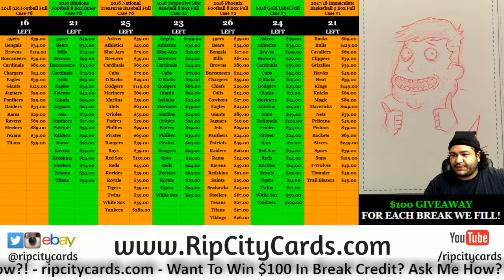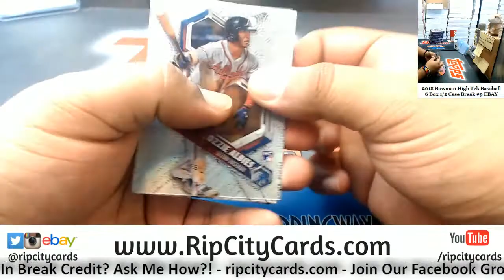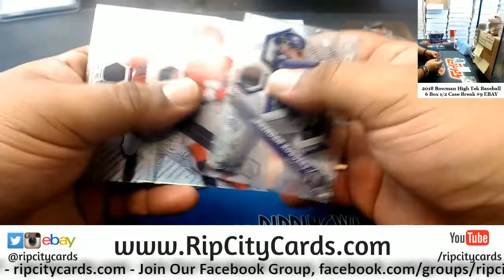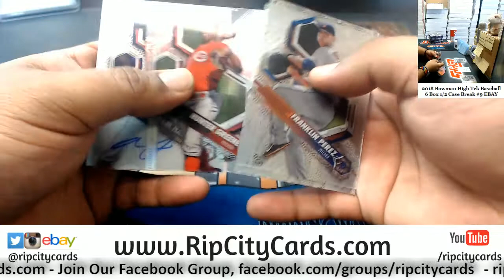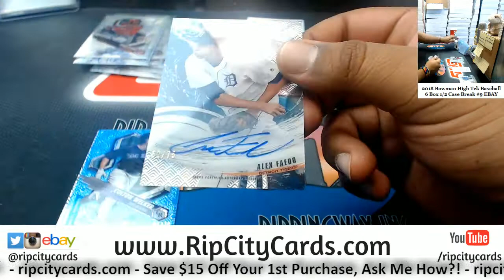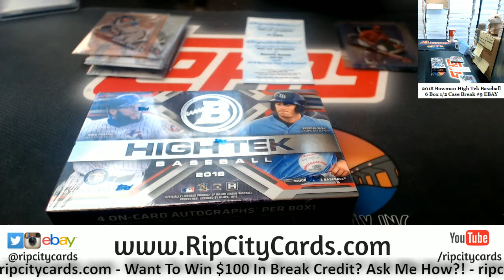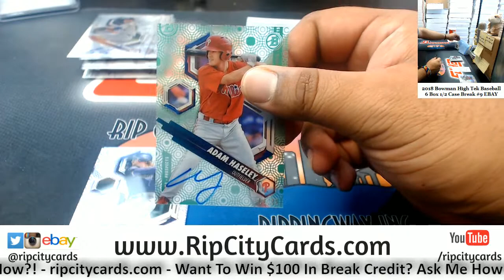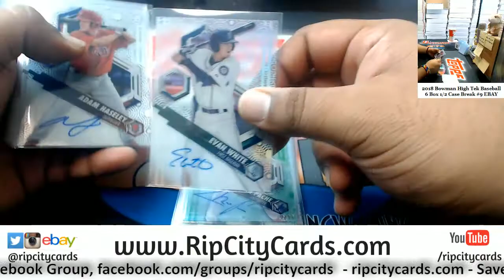2018 Bowman High Tek Baseball 6 Box #9 EBAY